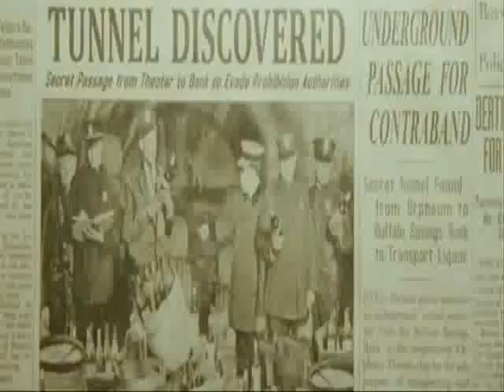Криминальная фишка от Генри - Русский трейлер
Вы можете скачать этот фильм Криминальная фишка от Генри - Официальный Русский трейлер 2011 на русском языке